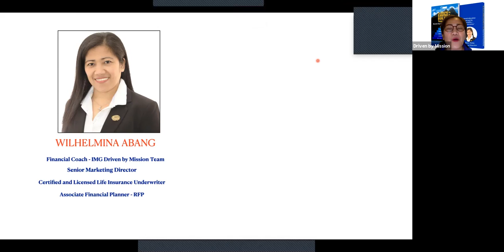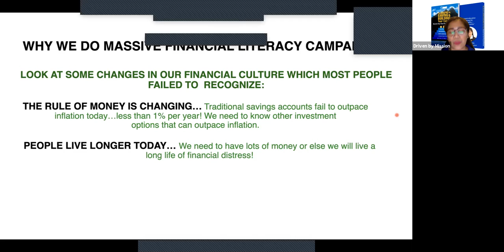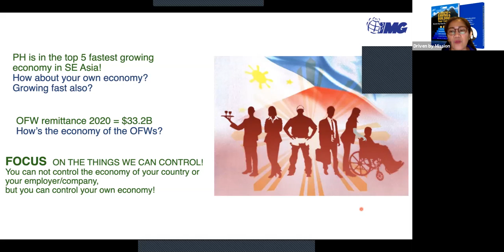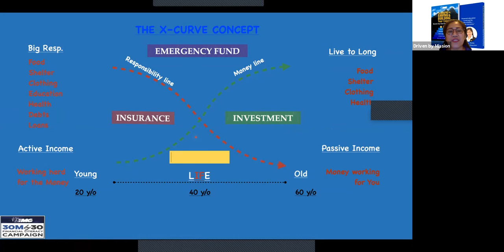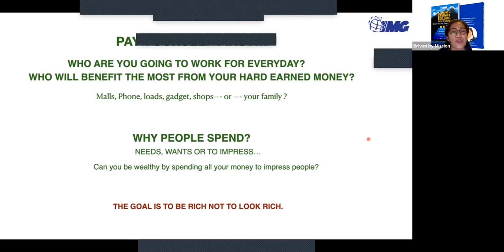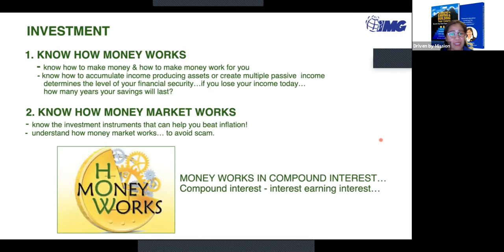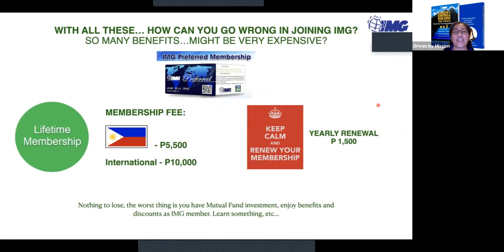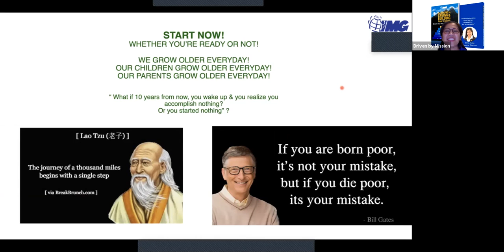M.O and IMG 48 Benefits by Mina Abang